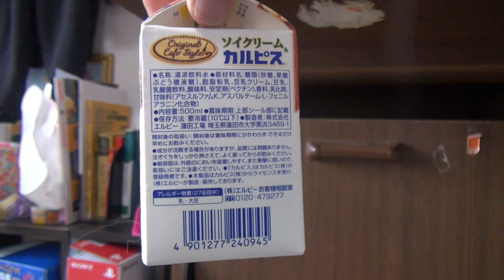ソイクリームカルピス PDS